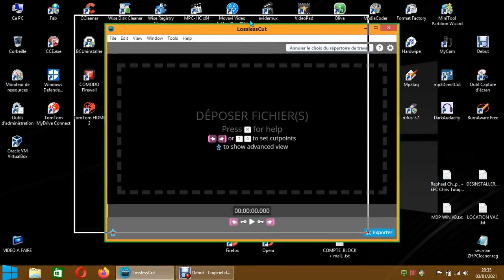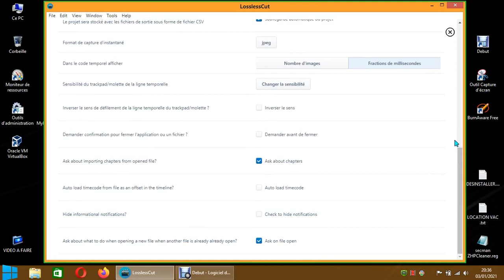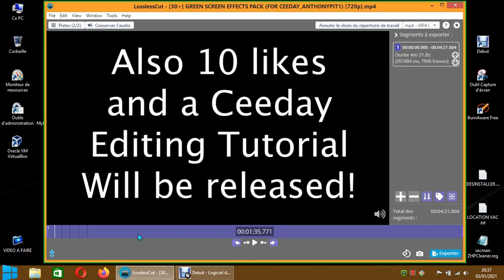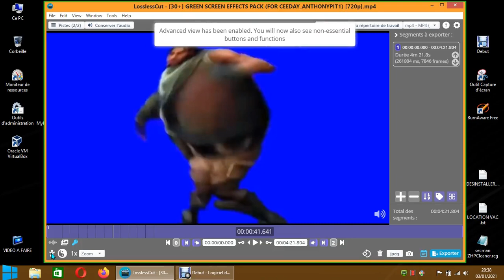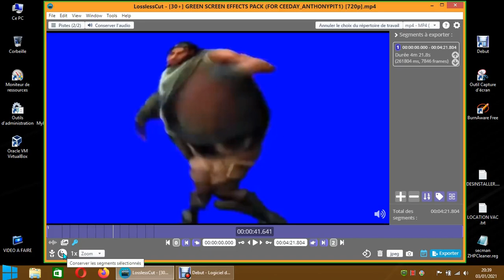LosslessCut win 3.30/ Aperçu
video programme 2puits le R.S.A
R               S            A
Raphael   Social   Aide